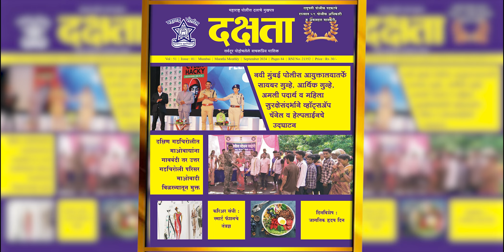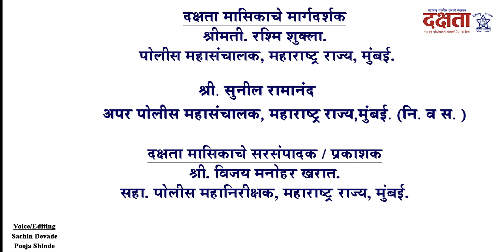महाराष्ट्र पोलीस दक्षता मासिक सप्टेंबर २०२४ अंक, उत्कृष्ट तपास कथा - ३२ | शंकेचा भोवरा | Crime Story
Maharashtra Police Dakshata September 2024 Magazine : Best Detection Story – 32, Crime Detection Story Published In Dakshata September - 2024 Magazine I दक्षता सप्टेंबर - २०२४ अंक मध्ये प्रकाशित झालेली गुन्ह्याची तपासकथा.

दक्षता मासिकाचे वर्गणीदार होण्यासाठी इथे क्लिक करा.

दक्षता मासिक ऑनलाइन वाचण्यासाठी (ई-मासिक) इथे क्लिक करा.